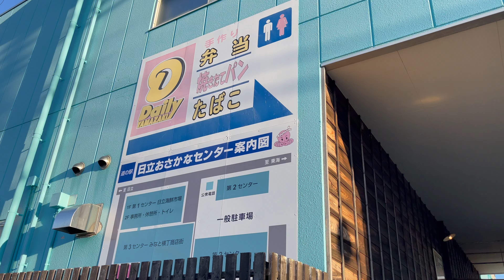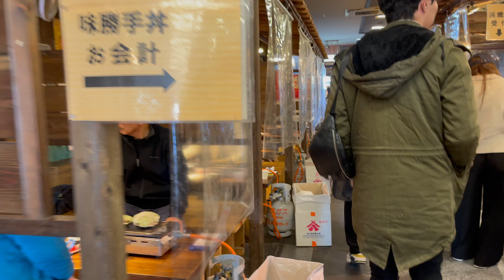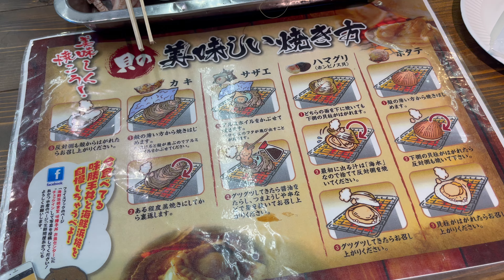茨城 日立 道の駅 日立おさかなセンター Ibaraki Hitachi Roadside Station Hitachi Fish Center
Estasyon sa tabing daan sa Hitachi, Ibaraki
Maaari kang bumili ng sariwang nahuling seafood sa lugar.
Bukod pa rito, may mga pasilidad kung saan maaari kang mag-ihaw at kumain ng pagkain sa lugar.

Gare routière à Hitachi, Ibaraki
Vous pouvez acheter sur place des fruits de mer fraîchement pêchés.
De plus, il existe des installations où vous pouvez griller et manger sur place.

हिताची, इबाराकी में सड़क किनारे का स्टेशन
आप मौके पर ही ताजा पकड़ा हुआ समुद्री भोजन खरीद सकते हैं।
इसके अतिरिक्त, ऐसी सुविधाएं भी हैं जहां आप मौके पर ही खाना ग्रिल करके खा सकते हैं।

茨城縣日立市的道之站
您可以當場購買新鮮捕獲的海鮮。
另外，還有可以當場烤肉、用餐的設施。

Roadside station in Hitachi, Ibaraki
You can buy freshly caught seafood on the spot.
Additionally, there are facilities where you can grill and eat food on the spot.

茨城の日立にある道の駅
とれたての海産物がその場で買えて
さらに、その場で焼けて食べられる施設もあります。